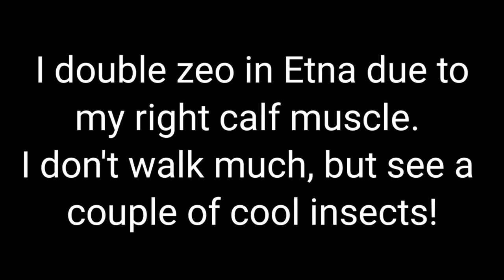PCT 2023 - Day 94-97 - 1591.9 to 1600.8| Etna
Day 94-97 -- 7/22 to 7/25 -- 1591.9 to 1600.8 -- Etna

Like most hiking days into town, I don't film much today. Mostly, I capture views as I head down the mountain since nothing else really catches my eye.

I'm also well aware that I definitely need to double zero, at least. My right calf muscle is still tight and has a burny, pinchy feel. Hiking 3-4 days of nearly 25 mile days was a bad idea. 😕 But I thought it was necessary at the time.

I make it into town, go to the city park and set up my tent. I'm grateful for this little camp spot that costs $5 a night. Then onto getting town food and starting town chores.

The next day, on 7/23, I feel something crawling on my arm as I lay in my tent. I sit up quickly and find one of the most colorful and beautiful jumping spiders I've ever seen. 😍 I am thrilled and spend at least 10 minutes hanging out with the little spider before setting it in the grass near my tent.

Later, I also managed to catch a decent picture of this bird with a red throat. On trail, they fly away immediately as soon as they spot me hiking. Occasionally, I'll find their feathers on trail. The feathers are unique because they're kind of a pink ish peach color on the underside, with a bit of black. After a quick internet search, I find it's called a Northern Flicker.

On 7/24 - Completely chill and read.

On 7/25, I get a shuttle and head out to trail. I hike 2.6 miles and am miserable. My calf muscle is better, but it's still pinchy. However,  my mental game isn't right, and I turn around to go back into town. I've been struggling with wanting to quit the trail, again, during the past week. I know if I keep hiking today, I will quit. I choose to take one more rest day in town to get my mind right.

It works. 🙂